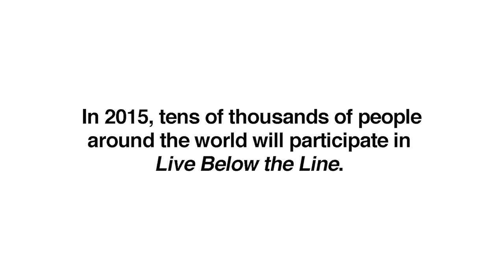Minka Kelly Live Below the Line Challenge 2015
Live on $1.50 a day for all your food and drink needs for five days April 27th-May 1st, 2015. Raise money for the world's leading poverty-fighting organizations. Join the movement to end extreme poverty.